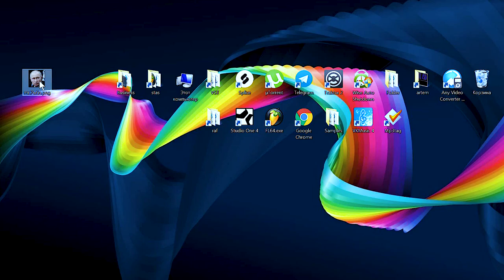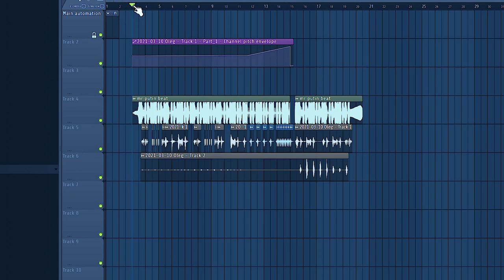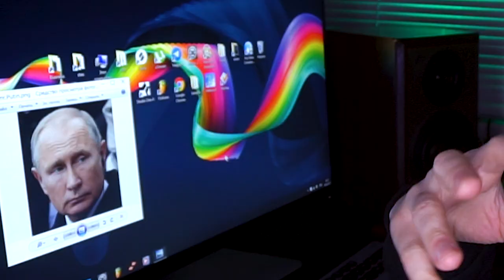How sounds mr. Putin? my first 100 subscribers.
➤ FAQs / Usage Policy

- Can I use your music in my videos on YouTube or Twitch?
Yes - all we ask is that you credit the Artist used in the description of your video/livestream.

- Can I monetise my video if I've used your music?
Yes - but make sure you credit me in description of your video.

No - if you’re an Independent Creator, Gamer or Vlogger and follow our usage policy, then all my tracks are free to use.